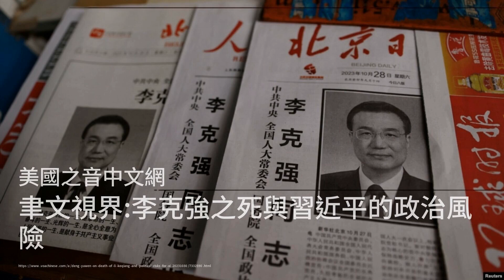十年“架空”的總理李克強；人民為什麼懷念李克強；悼念李克強：民間自發、官方矜持；李克強去世不會引發政治地震?對中國政府來說，需要擔心的是社會僵化和活力喪失：六度評論20231030